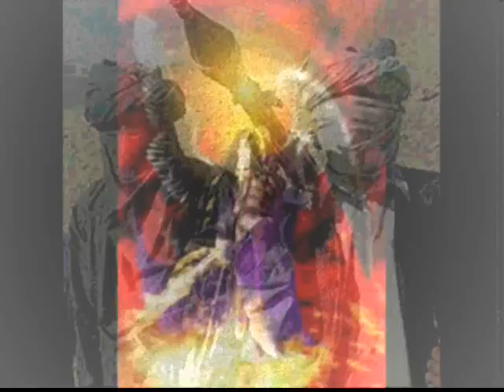Paul Raven/Killing Joke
A tribute put together as a tribute to Raven who met an untimely end in Oct 2007. RIP the man who inspired me to learn to play bass properly.